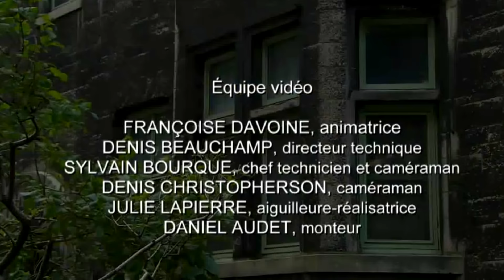Shostakovich Prelude - Gautier Capucon - Stéphane Tétreault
Cinq duos pour 2 violons et piano -- I. Prélude
Arrangement pour 2 violoncelles: Levon Atovmayan

Gautier Capuçon et Stéphane Tétreault, violoncelle
Oleksandr Gaydukov, piano

Réalisatrice  : Guylaine Picard
Assistante à la réalisation : Carole Legault
Chef technicien radio : Michael Néron
Preneur de son : Dominic Beaudoin
Assistant : Sébastien Heppell
Directeur technique : Denis Beauchamp
Chef-technicien caméraman  :  Sylvain Bourque
Caméraman: Denis Christopherson
Aiguilleure-réalisatrice : Julie Lapierre
Monteur : Daniel Audet